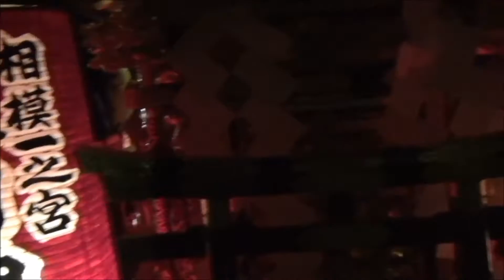平成２５年 相模國一之宮 寒川神社 神輿 国府祭社頭還幸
５月５日（日）今年は国府祭に神輿が出ました。
神社境内に帰ってきた様子です。宮山神輿愛好会さま
お疲れ様でございました。
暗がりなのでノイズ等ご容赦願います。